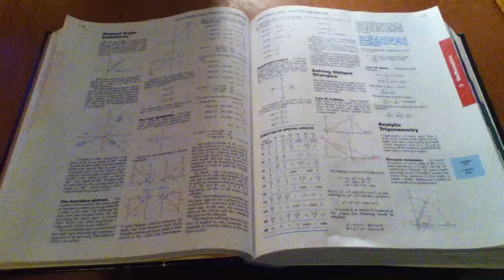Rubik's cube solve!!!!!!!!! Peter Bis